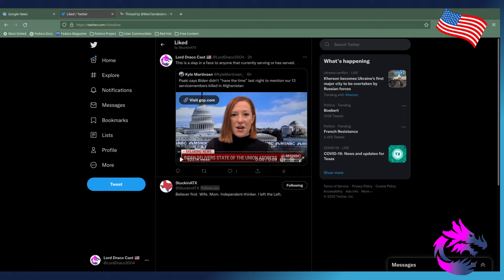This Is A Slap To The Face Rant Video, Most Likely...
This Is A Slap To The Face
    Rant Video, Most Likely...